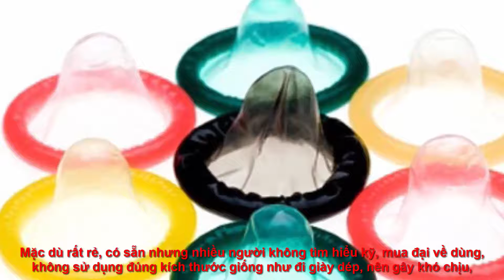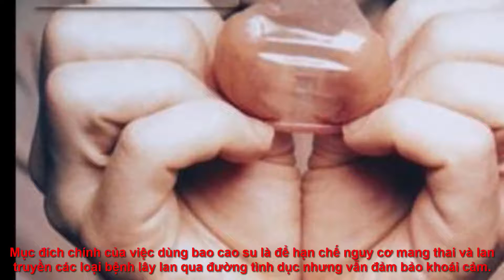9 sai lầm thường gặp khi dùng bao cao su